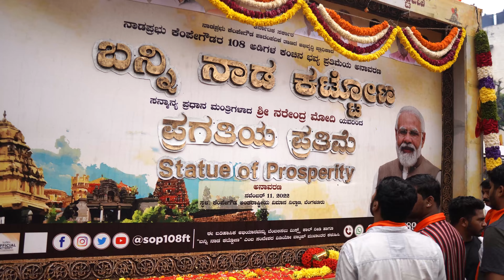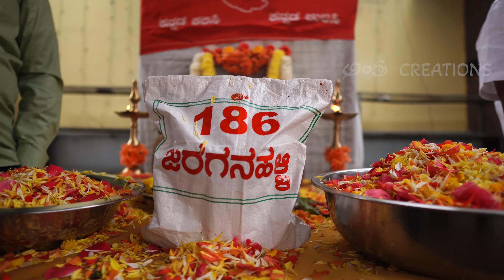Kempegowda Chariot Arriving all Constituency, Wards of Karnataka, Statue Of Prosperity,Antha Channel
ಕೆಂಪೇಗೌಡ ರಥ ಬೆಂಗಳೂರು ಮತ್ತು ಬೆಂಗಳೂರಿನ ಸುತ್ತ ಮುತ್ತ ಕರ್ನಾಟಕದ ಪ್ರತೀ ಕ್ಷೇತ್ರ, ವಾರ್ಡ್ ಗಳಿಗೆ ಭೇಟಿ ನೀಡಿ ಅಲ್ಲಿನ ಮೃತ್ತಿಕೆ ಸಂಗ್ರಹಿಸುವ ಕಾರ್ಯ ಮಾಡಲಾಗುತ್ತಿದೆ. ಈ ರಥ ನವೆಂಬರ್ ೧೦ರವರೆಗೂ ಸಂಚರಿಸಲಿದ್ದು, ಎಲ್ಲಾ ಕ್ಷೇತ್ರಗಳಲ್ಲಿ ಪವಿತ್ರ ಮೃತ್ತಿಕೆ ಸಂಗ್ರಹಿಸಿ ೧೧ನೇ ತಾರೀಕು ಬೆಂಗಳೂರು ಅಂತರರಾಷ್ಟ್ರೀಯ ವಿಮಾನ ನಿಲ್ದಾಣದ ಬಳಿ ನಿರ್ಮಿಸಿರುವ ೧೦೮ ಅಡಿ ಬೃಹತ್ ಕೆಂಪೇಗೌಡ ಪ್ರತಿಮೆ ಅನಾವರಣದ ದಿನ ಕೆಂಪೇಗೌಡರ ಪಾದಗಳಿಗೆ ಈ ಮೃತ್ತಿಕೆಗಳನ್ನ ಅರ್ಪಿಸುವ ಯೋಜನೆ ಹಮ್ಮಿಕೊಂಡಿದ್ದಾರೆ. ೧೧ನೇ ತಾರೀಕು ಕೆಂಪೇಗೌಡರ ಪ್ರತಿಮೆಯನ್ನು ನಮ್ಮೆಲ್ಲರ ನೆಚ್ಚಿನ ಪ್ರಧಾನಿ ಶ್ರೀಯುತ ನರೇಂದ್ರ ಮೋದಿರವರು ಅನಾವರಣ ಗೊಳಿಸಲಿದ್ದಾರೆ.

ಕೆಂಪೇಗೌಡರ ೧೦೮ ಅಡಿ ಪ್ರತಿಮೆಯ ನಿರ್ಮಾತೃ ಶ್ರೀಯುತ ರಾಮ್ ಸುತಾರ್ ರವರದ್ದಾಗಿದೆ. ಶ್ರೀಯುತರು ಹಲವಾರು ಬೃಹತ್ ಪ್ರತಿಮೆಗಳನ್ನು ನಿರ್ಮಿಸಿದ್ದಾರೆ. ಇತ್ತೀಚಿಗೆ ನಿರ್ಮಾಣವಾದ ೫೯೮ ಅಡಿಗಳ ವಿಶ್ವದಾಖಲೆಯ ಪ್ರಪಂಚದಲ್ಲೇ ಅತ್ಯಂತ ದೊಡ್ಡ ಪ್ರತಿಮೆ, ಸ್ವಾತಂತ್ರ್ಯ ಹೋರಾಟಗಾರರಾದ ಶ್ರೀ ವಲ್ಲಭಾಯಿ ಪಟೇಲರ "ಏಕತೆಯ ಪ್ರತಿಮೆ" ಎಂದು ಕರೆಯಲ್ಪಡುವ ಪ್ರತಿಮೆಯನ್ನು ತಾವೇ ನಿರ್ಮಿಸಿರುತ್ತಾರೆ.

ಕೆಂಪೇಗೌಡರು ಗೌಡರ ಜಾತಿಗೆ ಸೀಮಿತರಲ್ಲ. ಸಂದೇಶ ಸಾರುತ್ತಾ ಸಾಗುತ್ತಿದೆ ಕೆಂಪೇಗೌಡ ರಥ! ಎಲ್ಲಾ ವಿವಾದಗಳ ಹಿಮ್ಮೆಟ್ಟಿ ಮುಂದೆ ಸಾಗಿದೆ ಕೆಂಪೇಗೌಡ ರಥ. ಈ ವಿಡಿಯೋದಲ್ಲಿ ಮೃತ್ತಿಕೆ ಸಂಗ್ರಹಣಾ ನಿಮಿತ್ತ ಬೊಮ್ಮನಹಳ್ಳಿ ಕ್ಷೇತ್ರದ 186 ಜರಗನಹಳ್ಳಿ ಗ್ರಾಮಕ್ಕೆ ಕೆಂಪೇಗೌಡ ರಥದ ಬಂದ ಸಮಯದಲ್ಲಿನ ಸಂಭ್ರಮಾಚರಣೆಯ ವಿವರಗಳನ್ನೊಳಗೊಂಡಿದೆ. ಪ್ರತಿಮೆಯ ಹಿಂದಿನ ಸ್ವಾರಸ್ಯ ಕಥೆಗಳು ನಿಮ್ಮ ಮುಂದೆ. ಈ ಸಂದರ್ಭವನ್ನು ಇನ್ನಷ್ಟು ವಿಶೇಷಗೊಳಿಸಿದ್ದು, ಮನರಂಜನೀಯಗೊಳಿಸಿದ್ದು ವೀರಗಾಸೆ, ಡೊಳ್ಳು ಕುಣಿತದ ಕಲಾವಿದರು.  ನೋಡಿ.

BBMP has created a 'Kempegowda Rath' to collect Sacred Soil from all the Wards of the Constituencies of in and around Bangalore, Karnataka. These are Sacred Soil is collected from the lakes of the constituency and will be placed around the 108 Feet Tall Kempegowda Statue on 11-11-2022 during the Grand Inauguration of the Statue event. Statue is being inaugurated by Honorable Prime Minister of India, Narendra Modi. Statue is Sculpted by Mr. Ram Sutar who is also known for his works for Statue of Unity in Gujarat which is the world's tallest Statue at the moment.

108 Feet Tall Kempegowda Statue at Bangalore International Airport is named as "Statue of Prosperity" and a fantasy garden is being built around the Statue. Its a worth visiting place soon. This video is a document of the event conducted during Kempegowda Rath visiting for Sacred Soil Collection. Ward's BJP and BBMP leaders, Collectors gathered to make the event special and handover Soil to the BBMP Rath. There has been controversies around the Kempegowda Rath, regardless of all those each ward members are making sure the soil collection drive is being a grand success event and making it special and celebrated in their own way.